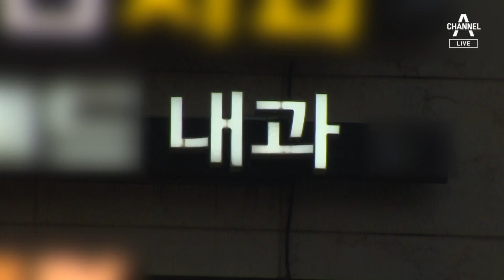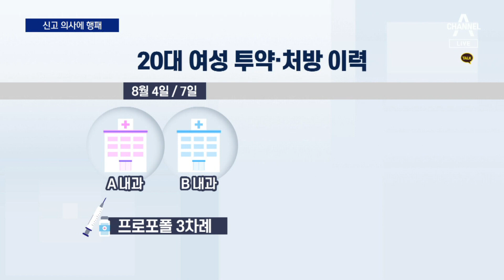[단독]‘프로포폴 쇼핑’ 신고했다고 의사 찾아가 행패 | 뉴스A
[단독]‘프로포폴 쇼핑’ 신고했다고 의사 찾아가 행패

병원을 돌아다니며 수면 마취제, 프로포폴을 상습 투약해오던 20대 여성, 수상하게 여긴 의사의 눈썰미에 덜미가 잡혔습니다. 하지만, 이 여성은 반성은 커녕 신고한 병원을 찾아가서 행패를 부렸습니다. 백승우 기자의 보도입니다.

〈평일〉
08시 00분 라디오쇼 정치시그널 (유튜브 라이브)
08시 50분 김진의 돌직구 쇼
10시 20분 김진의 더라방 (유튜브 라이브)
12시 00분 뉴스A 라이브
15시 50분 강력한 4팀
17시 20분 뉴스TOP10
19시 00분 뉴스A

〈주말〉
12시 00분 토요랭킹쇼·뉴스A 라이브
17시 40분 뉴스TOP10
19시 00분 뉴스A

〈평일〉
08시 00분 라디오쇼 정치시그널 (유튜브 라이브)
08시 50분 김진의 돌직구 쇼
10시 20분 김진의 더라방 (유튜브 라이브)
12시 00분 뉴스A 라이브
15시 50분 강력한 4팀
17시 20분 뉴스TOP10
19시 00분 뉴스A

〈주말〉
12시 00분 토요랭킹쇼·뉴스A 라이브
17시 40분 뉴스TOP10
19시 00분 뉴스A